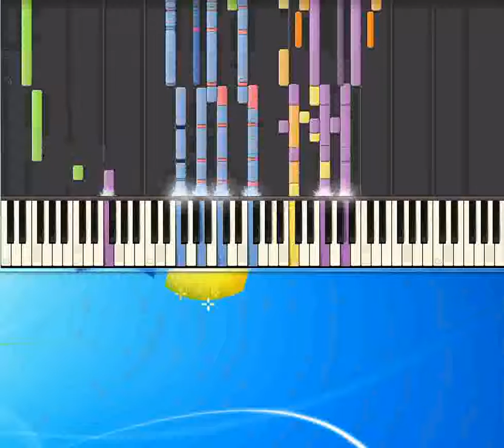Banana republic De Gregori Francesco [Piano tutorial by Synthesia]